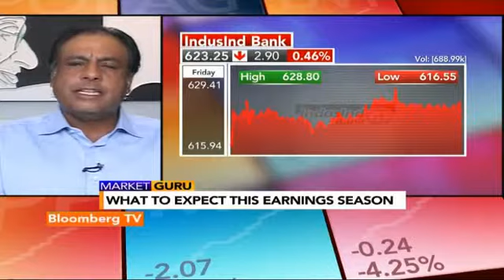Market Guru- Healthy Skepticism In The Markets: Madhav Dhar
Madhav Dhar, Founder & Managing Partner, GTI Capital, says that August IIP numbers are not encouraging.

Further, he adds, “The next two quarters are important in order to see if the cycle has truly turned.” Watch as Dhar says that Q2 earnings are going to be important; but not critical.

This video is originally sourced from Bloomberg TV India, you can watch it